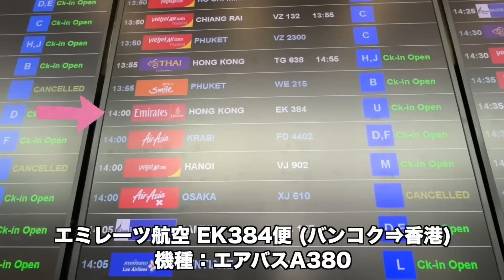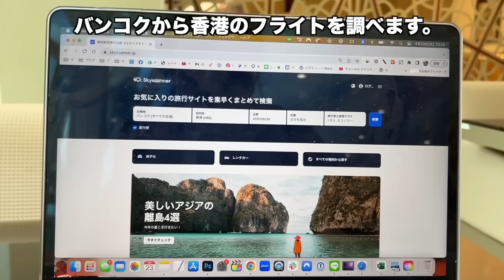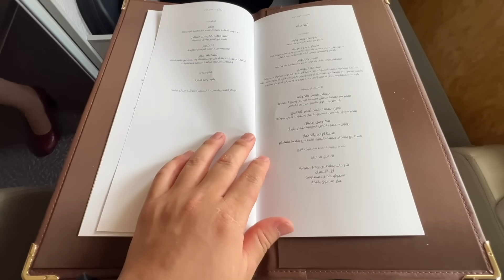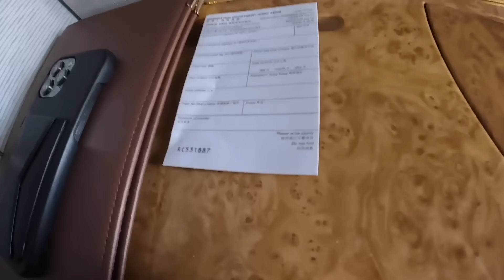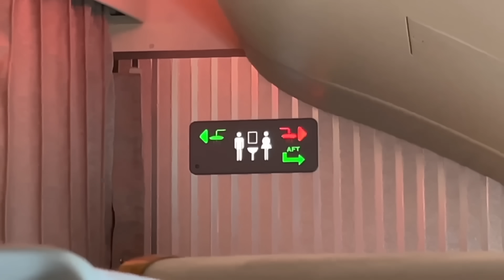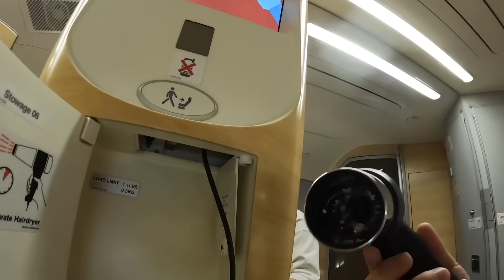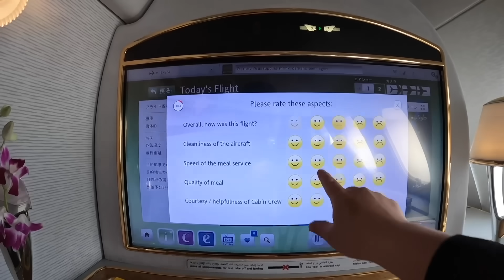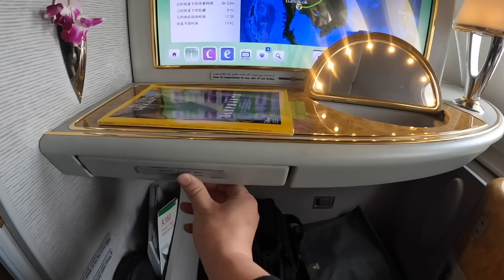エミレーツ航空ファーストクラス搭乗記✈️バンコク⇒香港だと片道10万円以下で乗れる!!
約1時間11分の動画です。

撮影日：2023年5月23日
便名：14時00分発EK384便（バンコク ⇒ 香港）
フライト時間：3時間05分
航空会社：エミレーツ航空
機種：エアバスA380
クラス：ファーストクラス
値段：85,000円

▼もくじ▼
0:00 オープニング
1:12 チェックイン
4:25 制限エリア内
6:12 ラウンジ(エミレーツ航空)
10:08 航空券の値段をチェック
13:33 搭乗ゲートへ移動
15:56 搭乗
17:26 座席紹介
26:42 香港へ出発
35:35 機内食
46:47 機内でシャワー
52:47 アメニティ紹介
55:38 間も無く到着
59:13 着陸
1:04:05 香港国際空港
1:07:26 フライトの振り返り
1:09:58 エンディング

AMEXカードがお得なキャンペーンを実施してます！詳細はブログをチェック！

Marriott Bonvoyアメックスの紹介キャンペーンがお得！最大88500ポイントが貰える

ANA AMEXゴールドの入会キャンペーンが超お得！105,000マイルが貰える!!

私の過去の動画を国や発着地ごとに分け、観やすくまとめているサイト。視聴者作成のものです。

ブログも不定期ですが、書いています！